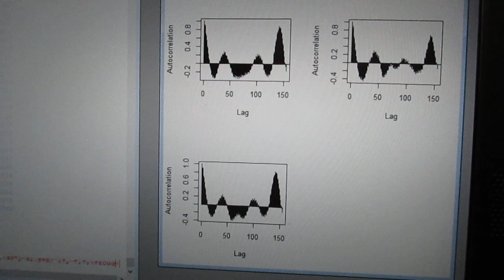超音波の音圧測定解析